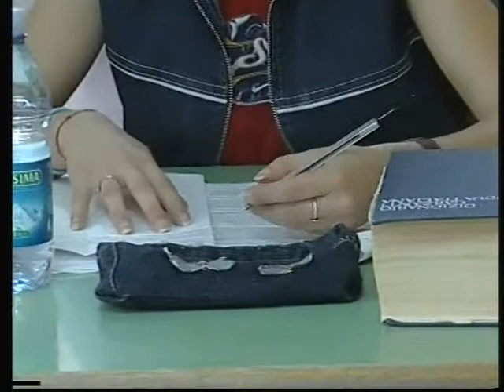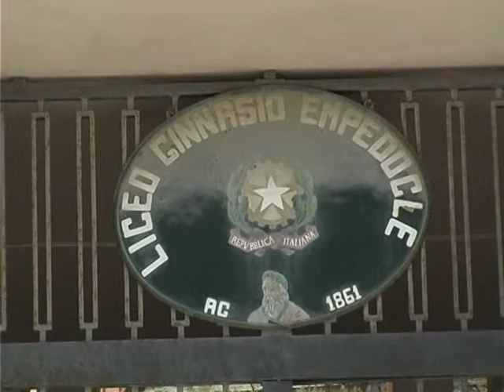Esami di Stato, primo giorno tesi d'italiano